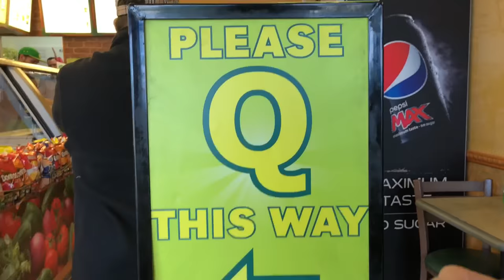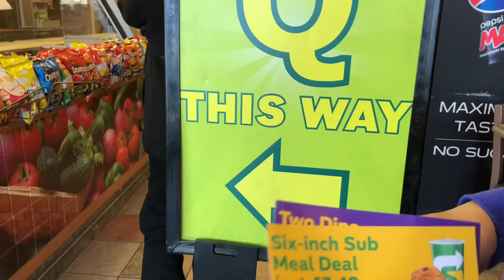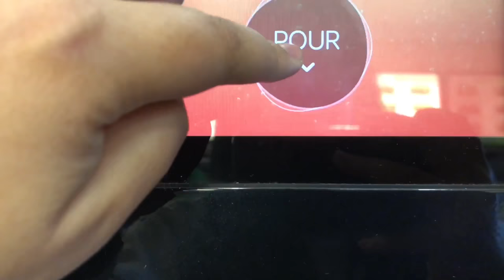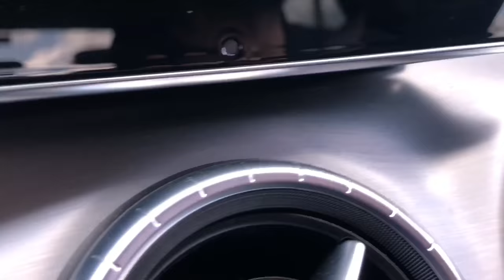My New rottweiler Puppy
Picking up Rottweiler Puppy  From Blackburn